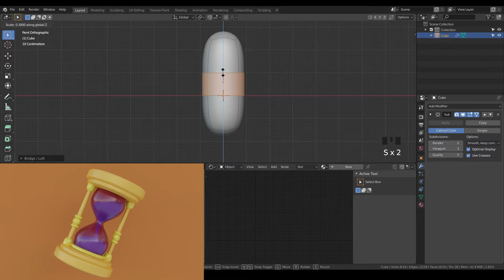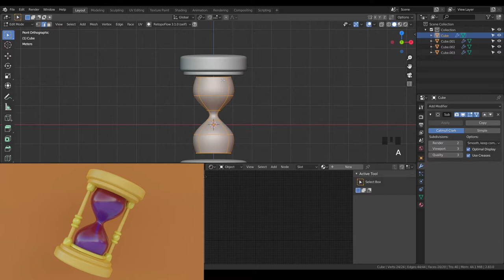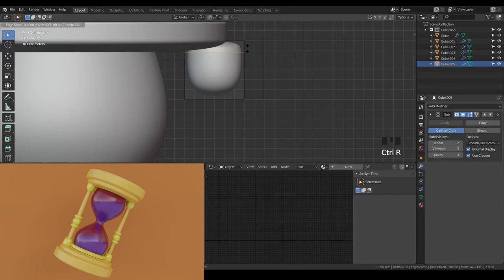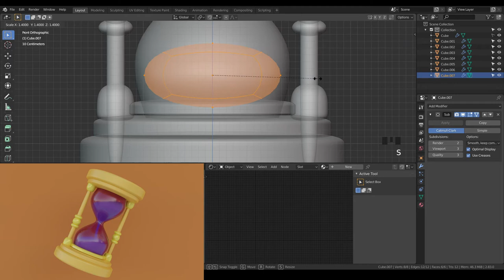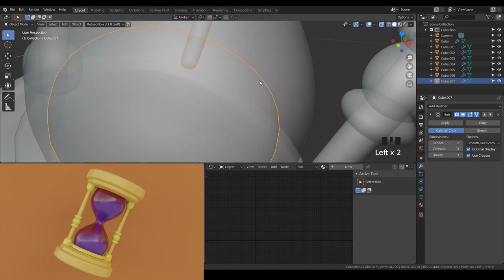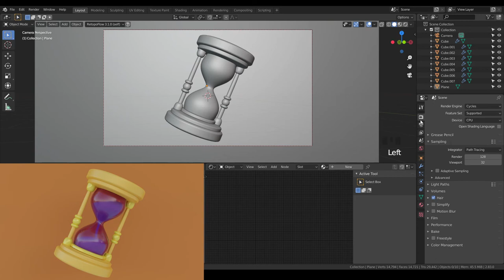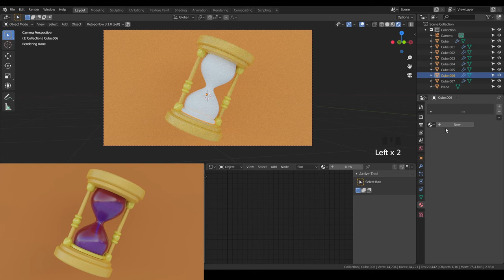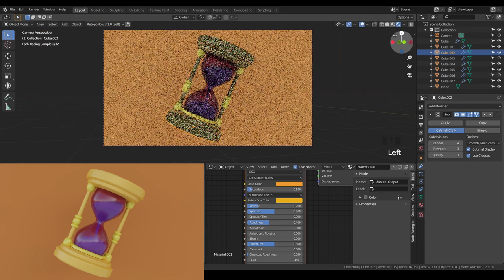Hourglass 3d illustration Blender 2 8 Modeling Timelapse